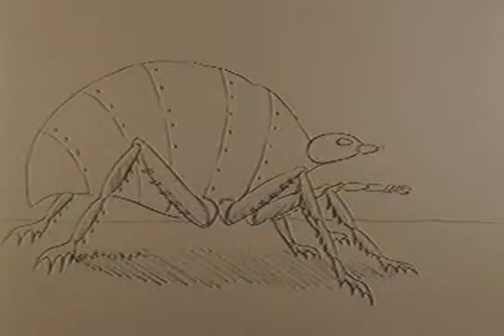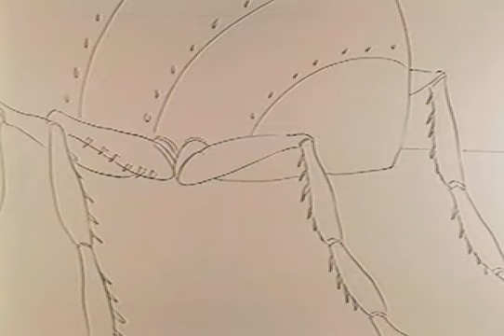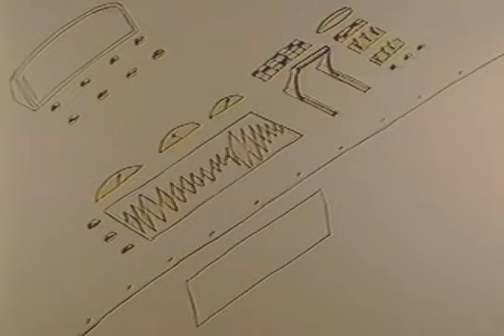THE BLACK WIDOW.wmv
If you like this video click thumbs up! After uploading BALDER'S EGG as one whole video I have now uploaded THE BLACK WIDOW as a whole video to go with the BLACK WIDOW two parter since you tube allows for longer running time! More people may watch the second half if they see it connected to the first half! 8000 drawings were made with the 68 lines of dialog animation over a period of 13 and a half months. The sound effects are both ones I made up and ones that are public domain. Hope you enjoy!